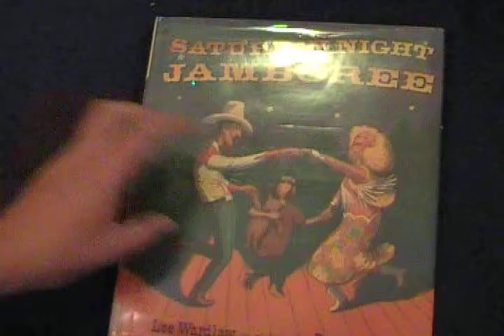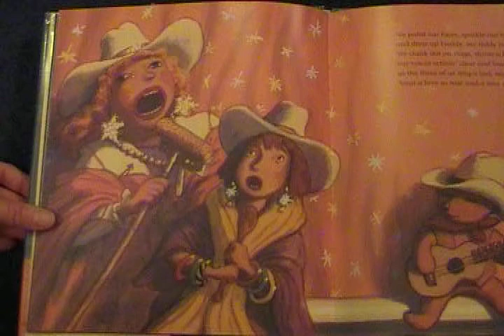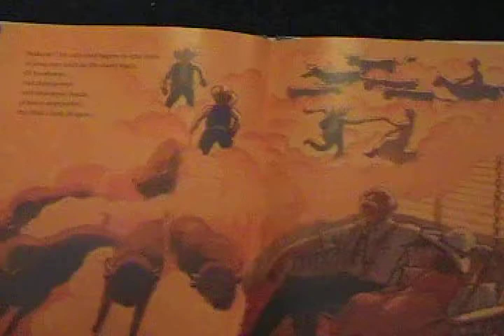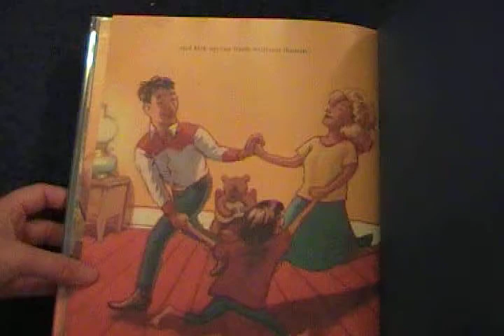Saturday Night Jamboree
by Lee Wardlaw(Author),Barry Root(Illustrator) - See similar books arranged for easy navigation